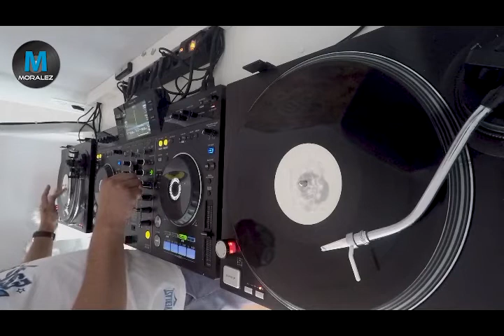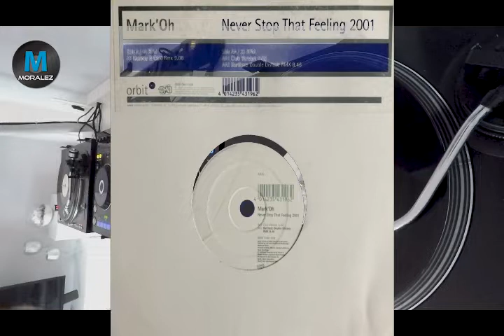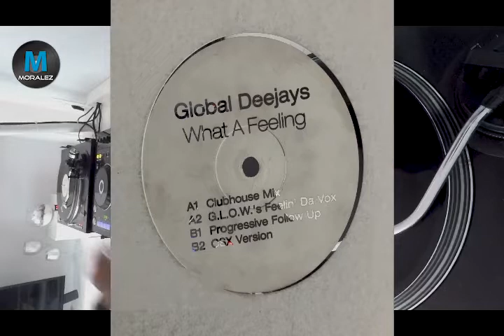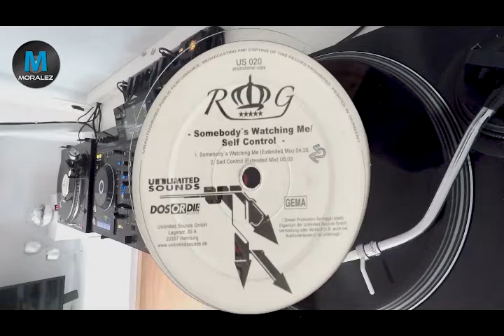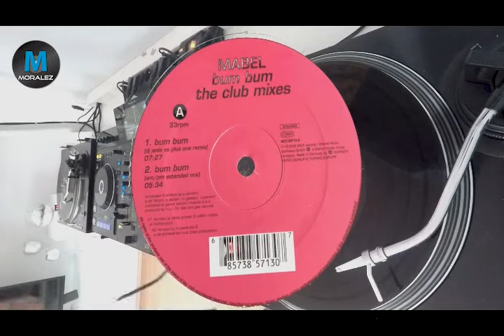Moralez Retro Mix w Banita Maxx radio #20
Radio Banita Maxx powstało 5 września 2009r. Jest to radio niekomercyjne, nadawane w internecie, które poprzez graną muzykę chce łączyć pokolenia.
Tworzy je zespół ludzi z pasją,  którzy nie czerpią z tego żadnych korzyści finansowych. Naszym celem jest, aby każdy potencjalny słuchacz znalazł tu coś dla siebie. Gramy wszystko to co da się zatańczyć czy zabujać byle do rytmu :) Liczy się tylko dobra zabawa i miło spędzony czas przy super muzie!

Kiedy są lajfy?
W każdy wtorek o 20.00UK Retro Lista Time4Dance i w każdy czwartek o 20.00UK Lista Hit Maxx

Czy gramy na życzenie?
Podczas list przebojów, na życzenie gramy tylko 100lat!

Gdzie można wysłać pozdrowienia?

Czy lajfy można odsłuchać ponownie?
Tak, jak najbardziej, notowania są do ponownego odsłuchu pod notowaniami poszczególnych list